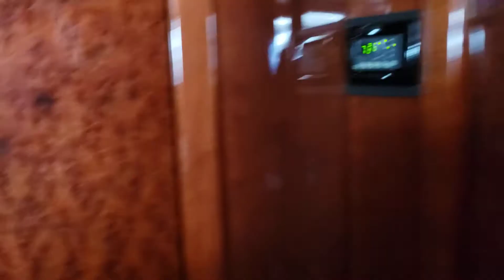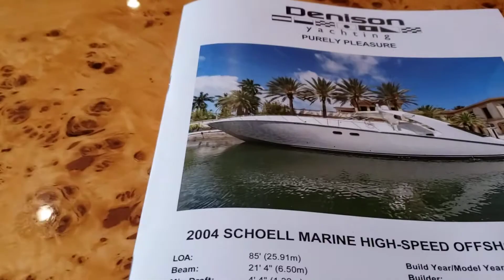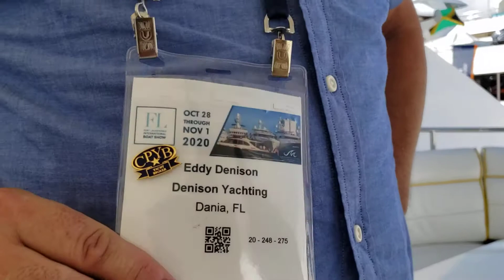Luxury yacht for sale 15613359459 Valentina